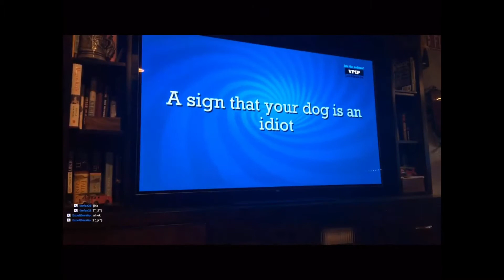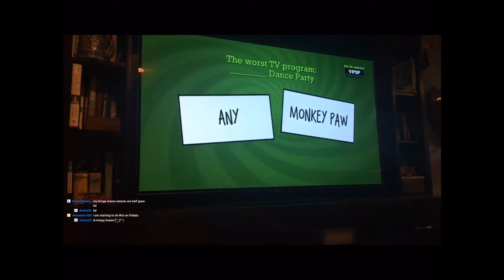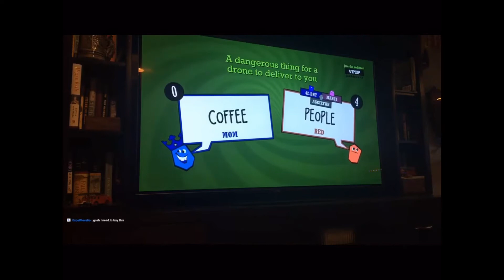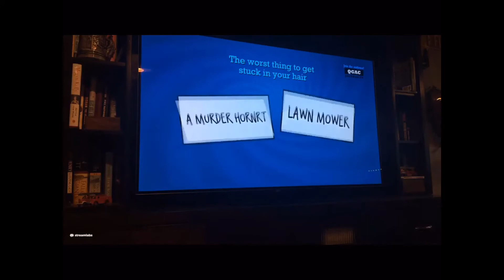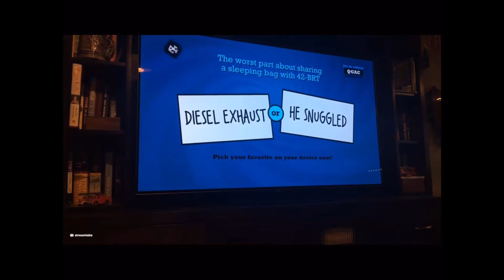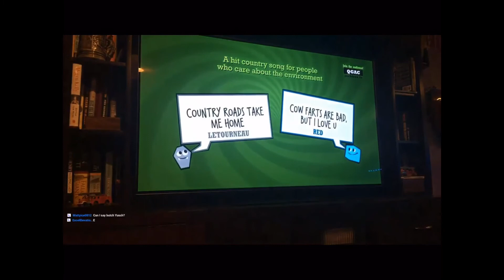Stream Highlights: Red’s Funniest Moments